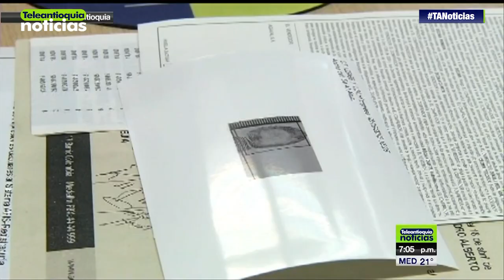Esposa de profesor turco desaparecido pide ayuda para localizarlo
Desde territorio canadiense, con un video, la esposa del profesor turco Ramazán Gencay, pide a los antioqueños ayuda para localizarlo y agradece a las autoridades su gestión en las investigaciones.